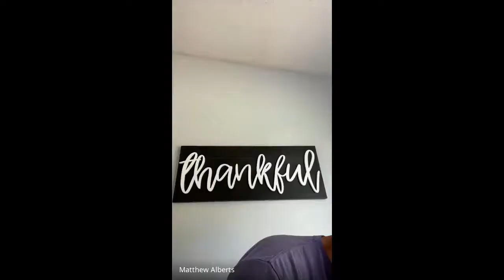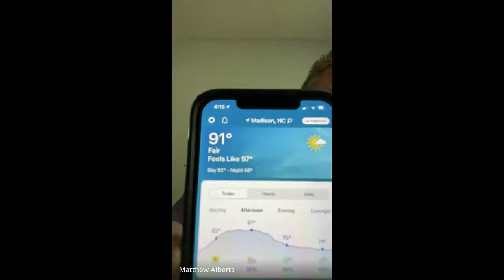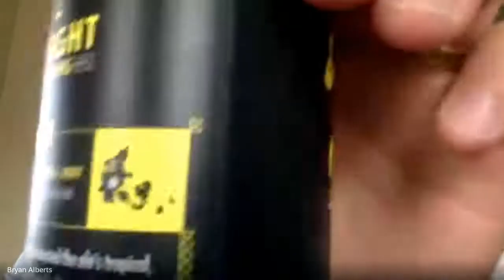Beers with Bryan Podcast. Episode 12: Beers and Football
THE FIRST EPISODE ON YOUTUBE! Beers With Bryan Podcast. Episode 12: Beers and Football.

In the first YouTube episode, Bryan is joined by Chubbs in a episode for the ages. Episode 12 Chubbs and Bryan talk about two new beers and rant about Vikings football and have plenty of jokes on the way